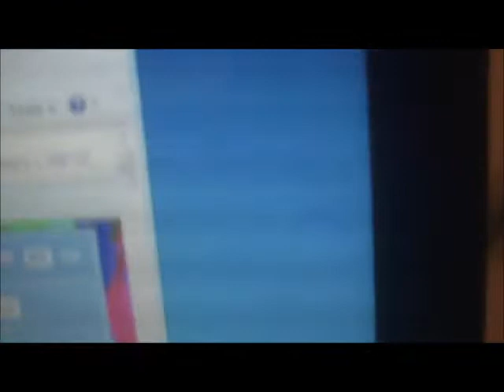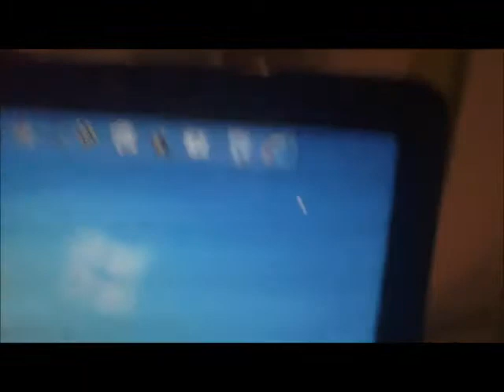Messin With Hix 2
Scott is back-and worse than ever!